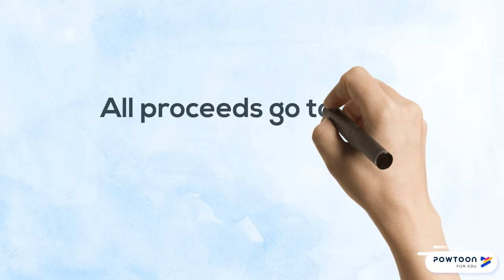Baby Food Drive